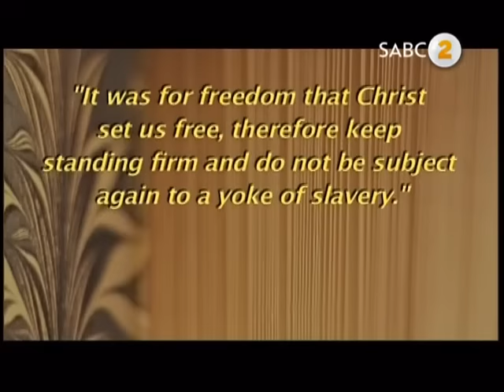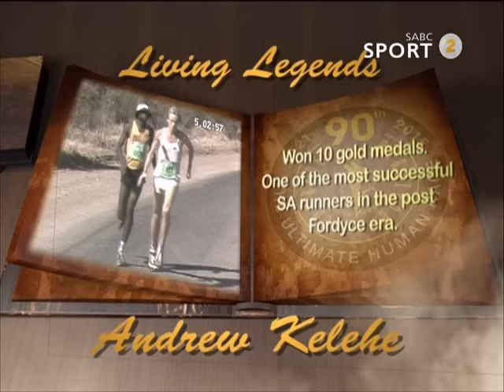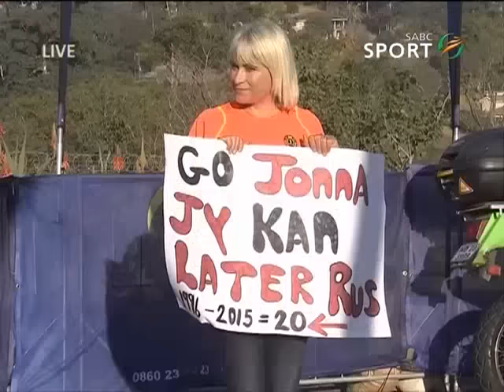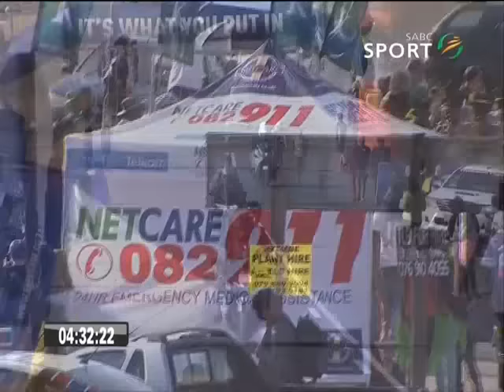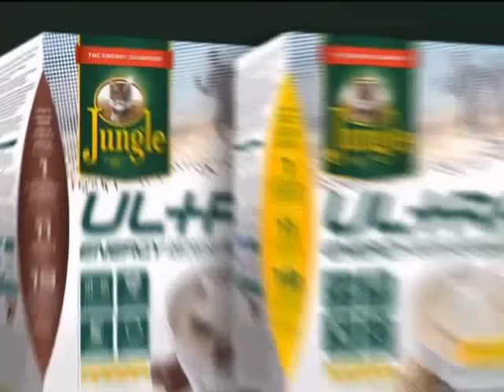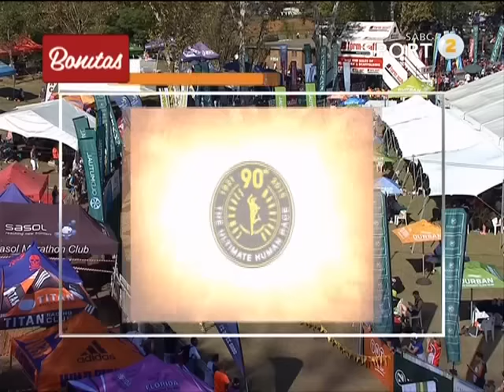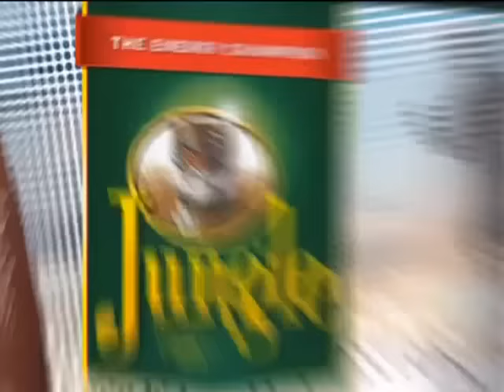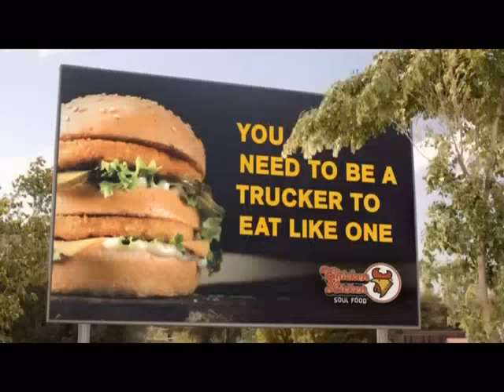90th Comrades Marathon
The Comrades Marathon is the world's leading ultra-marathon. This year celebrates the 90th running of this prestige event. More than 22000 athletes tackle the 87.72 kms from the Durban City Hall to the Oval Cricket Stadium in Pietermaritzburg. Watch every step of this ultimate test of endurance right here.